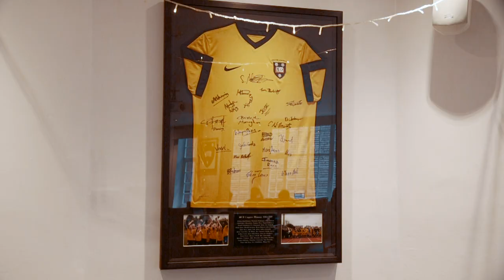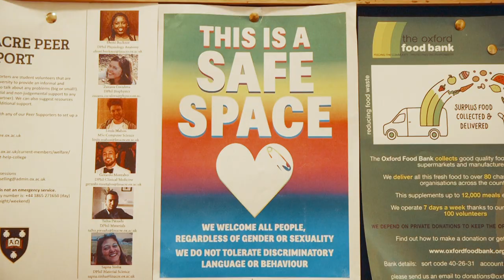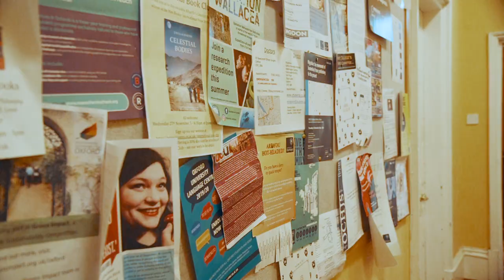Linacre College: A Tour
Students Cara and TJ give a tour of Linacre College, a graduate college with a strong egalitarian ethos, and one home to a student community from more than 50 different nations.

00:00 - Welcome to Linacre
00:26 - Common Room
01:26 - Library
01:58 - Accommodation
02:13 - Dining Hall
03:07 - Gym
03:32 - Ethos and societies
04:10 - Being at Linacre